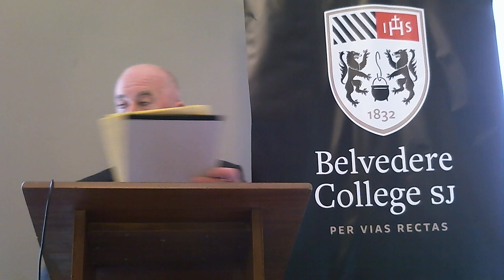Rudiments Parent's Information Talk